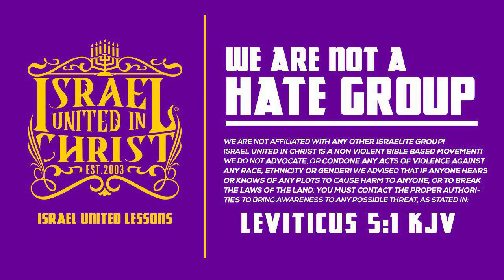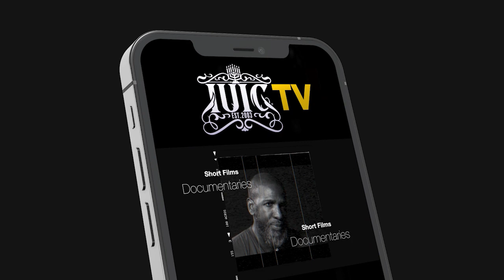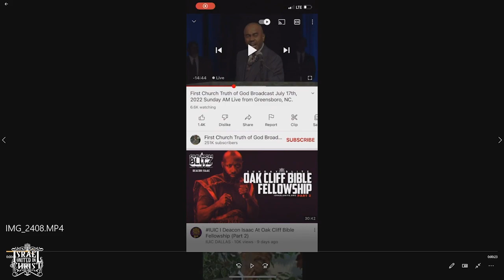IUIC | Are The Israelites The New KKK??